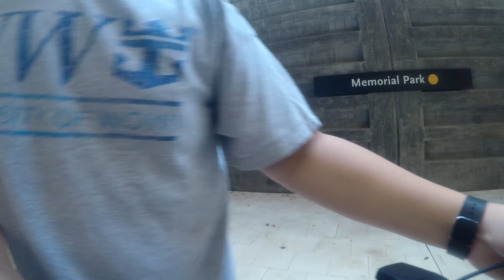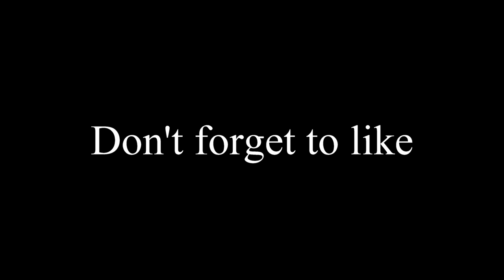Artnight Pasadena/bike sgv night ride